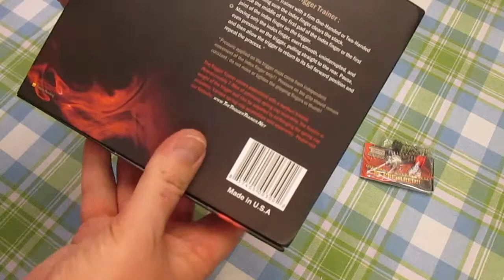The Trigger Trainer - brief overview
Video is about The Trigger Trainer and why I purchased it for my wife.

Perfect, no, but a good item for some people (not all) to help develop some finger strength and trigger manipulation.